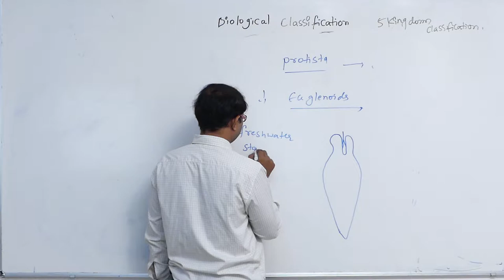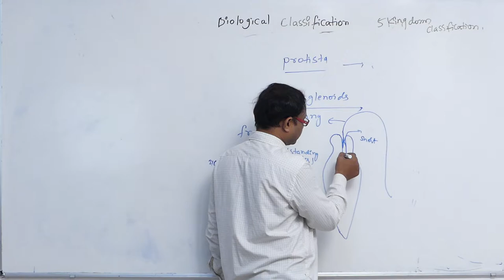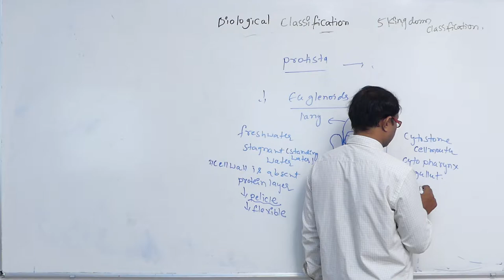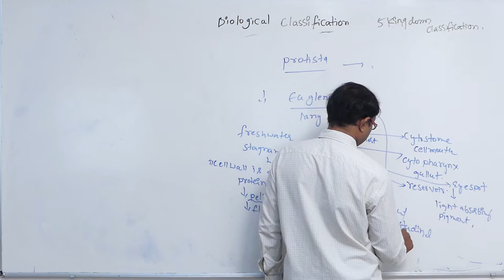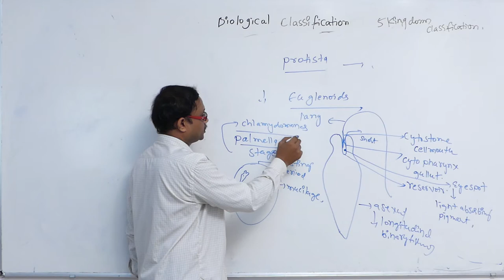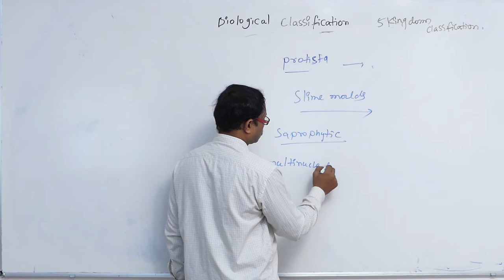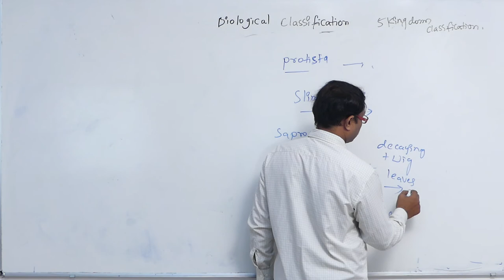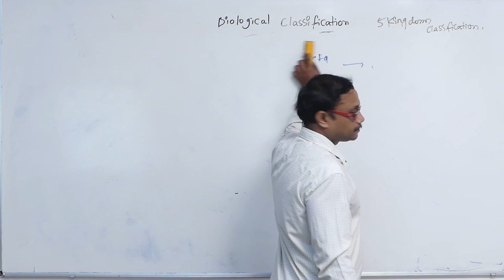Five Kingdom || Five Kingdom classification || Disk Telangana